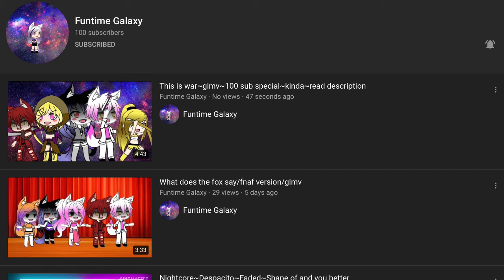Shoutout To Funtime Galaxy (Please Read Description)